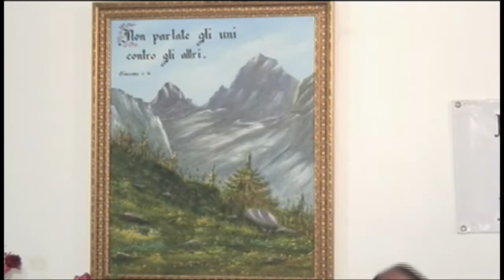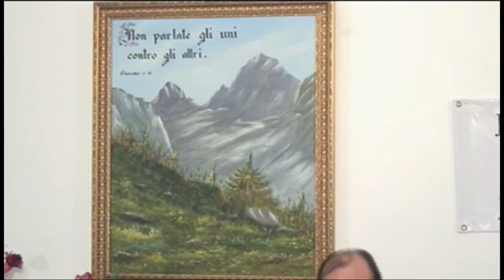Chiesa Cristiana Evangelica di Guidonia-Culto SPECIALE 2 Maggio 2021